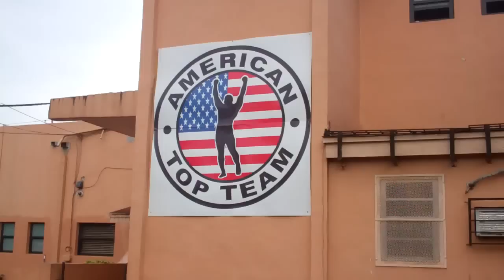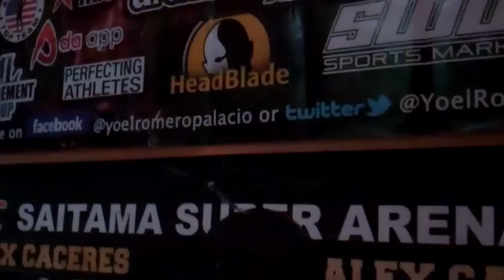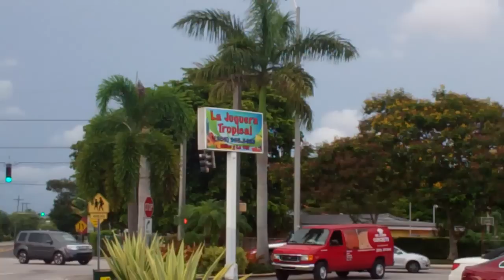Interview with UFC Yoel Romero at American Top Team Kendall June 2015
Interview with UFC sixth-ranked middleweight Yoel Romero, who battles former UFC light heavyweight champion and current fifth-ranked middleweight contender Lyoto Machida in the main event of UFC FIGHT NIGHT: MACHIDA vs. ROMERO on Saturday, June 27 at 8 p.m. at Hard Rock Live at Seminole Hard Rock Hotel & Casino in South Florida near Hollywood. Residing in South Florida, Romero, an Olympic wrestling silver medalist, a Cuban defector, a family man and a man of God, is training at American Top Team Kendall West in Miami. Marc Lloreda, his sparring partner, was the translator for the interview.